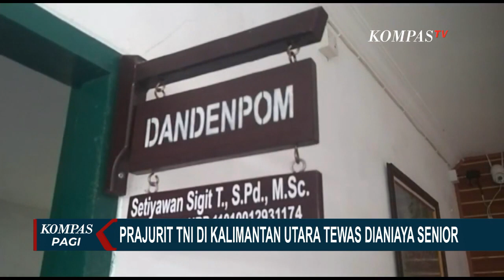Prajurit TNI Yonif 614 di Kaltara Tewas Usai Dianiaya Seniornya Karena Keluar Tanpa Izin!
BULUNGAN, KOMPAS.TV - Prajurit TNI Yonif 614, Raja Pandita, Kabupaten Malinau menjadi korban penganiayaan seniornya.

Kepala Penerangan Kodam Mulawarman, Kolonel Taufik Hanif menyebut korban tewas setelah direndam dan dipukul seniornya.

Kedua pelaku melakukan penganiayaan karena kesal korban keluar tidak izin.

Komandan Dandenpom VI/3 Bulungan langsung menangani kasus ini.

Kedua pelaku kini sudah menjadi tersangka dan ditahan.

Nantinya keputusan hukuman akan ditetapkan hakim saat persidangan militer.